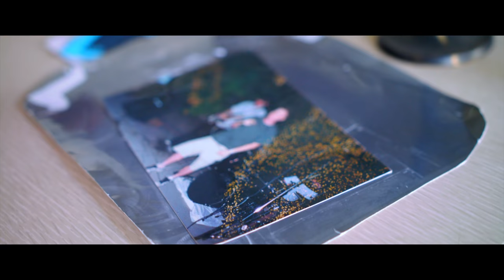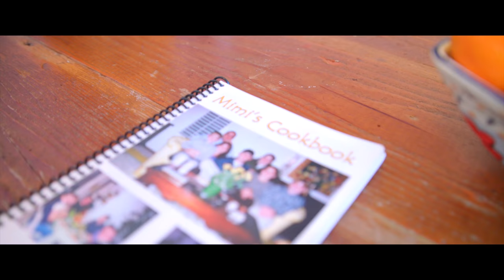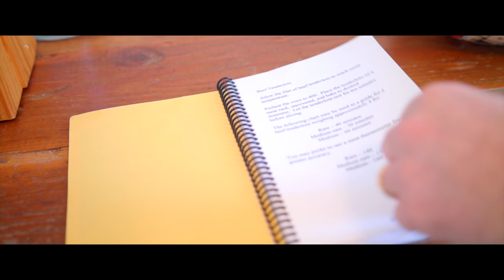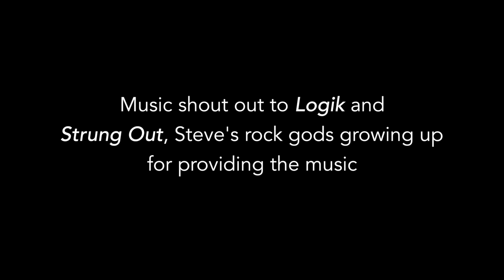Seasoned | Episode 2 - Drumsticks for Knives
In the second episode of Seasoned, “Drumsticks for Knives” meet Steve Diamond, former punk rock drummer turned executive chef of Tender Greens Culver City as he recreates his Grandma Mimi’s brisket. Produced & created by Dustin Hughes, Inner 7 Studios,

Music in the film thanks to Steve’s former band Logik and Strung Out, his favorite band growing up,